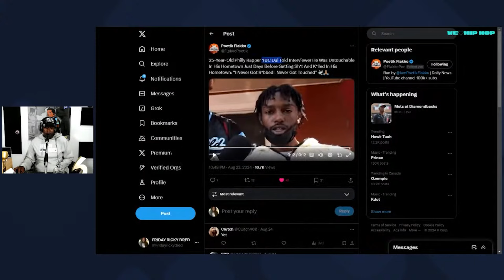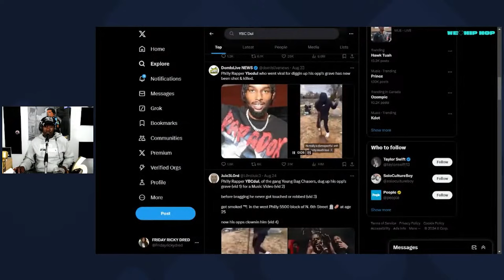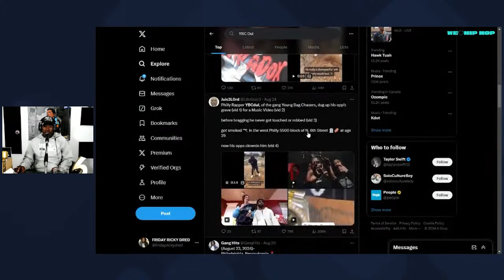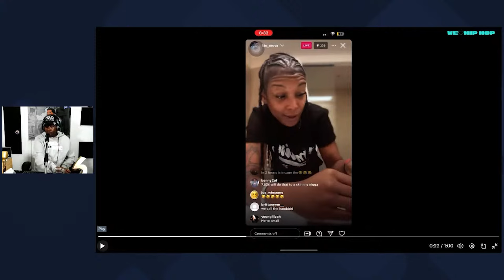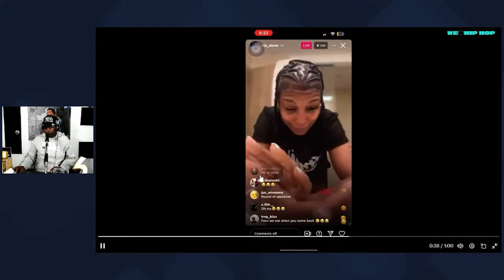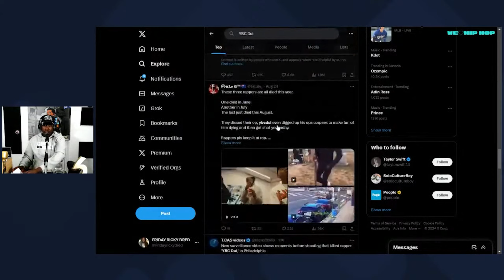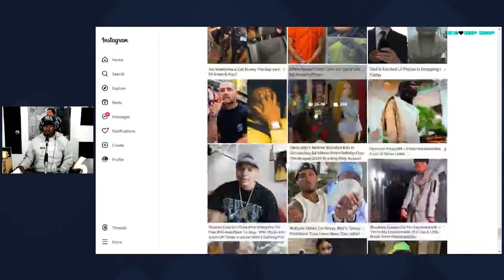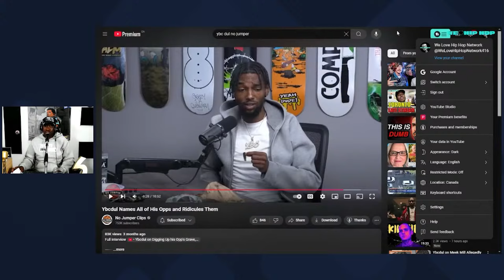YBC DUL ASKED FOR IT!! We Love Hip Hop